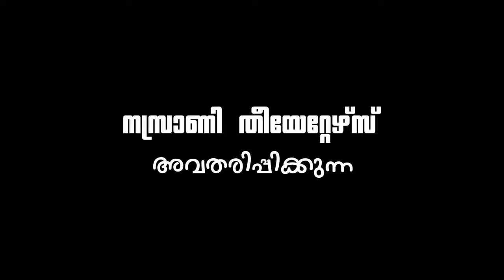Syro Malabar, Columbus USA Nasrani Theaters Drama New Promo 2017